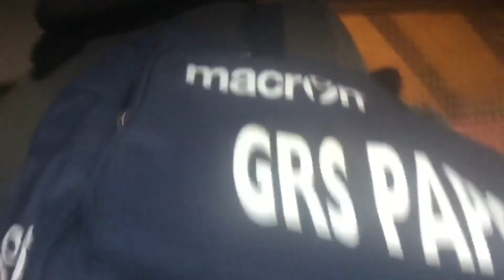04/01/16 - In Viaggio con il Killer ( Nicolò Bellanca in prova a Orte - Terni League )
Provino per Nicolò Bellanca, giocatore dell'Atletico Brodolini che milita nel Terni League. Il tutto nella fantastica cornice del Palazzetto di Orte dove milita la squadra Orte Calcio a 5 di Serie B